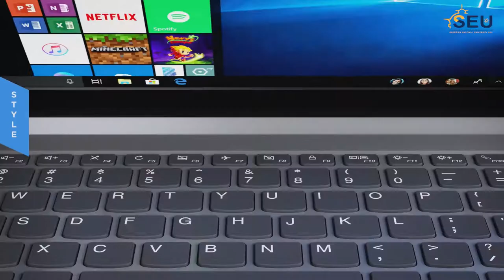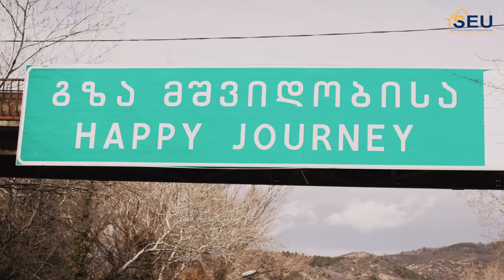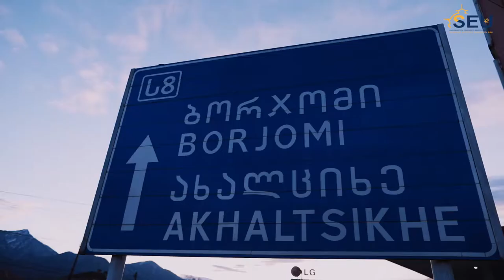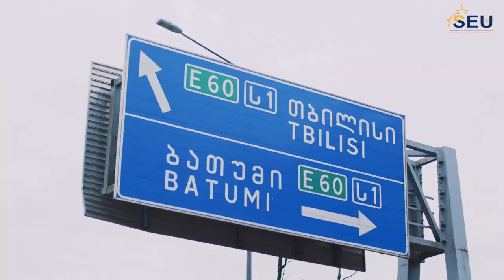საქართველოს ეროვნული უნივერსიტეტის SEU-ს საჩუქარი პირველკურსელებს